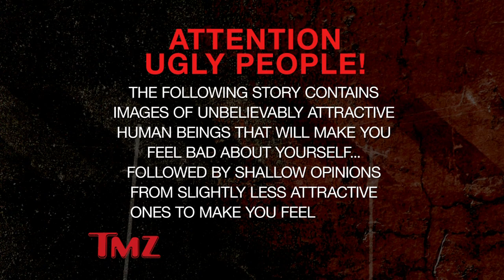Leo DiCaprio Gathers The World’s Hottest People! | TMZ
Every super rich and hot celebrity went to Leo’s fundraiser in San Tropez. Click 'SHOW MORE' below for related content...